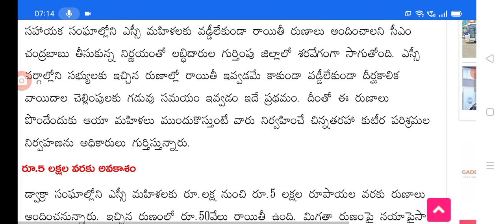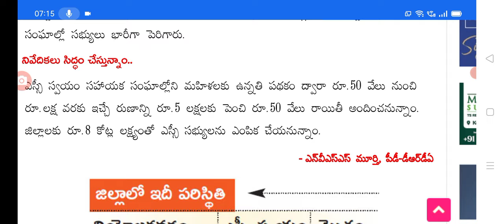డ్వాక్రా మహిళలకు శుభవార్త ఒక్కొక్కరికి ఐదు లక్షల రుణం good news for dwacra women loans.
Hello everyone today update is AP government good news for dwacra women loans.@anandsocialedu